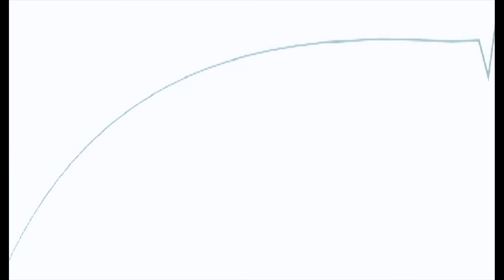Three minutes-/Airbag - Light Them All Up/